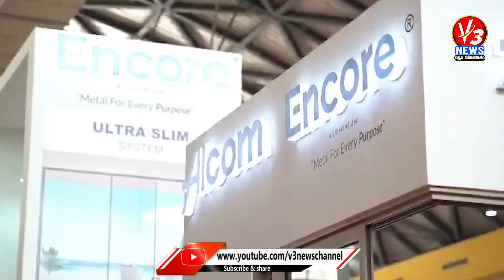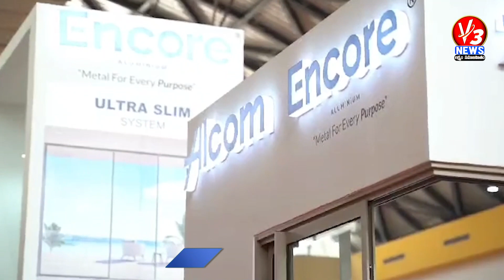హైటెక్స్‌లో ఏస్‌టెక్‌ ట్రేడ్‌ ఫెయిర్‌ ప్రారంభంప్రత్యేక ఆకర్షణగా నిలిచినా ఎన్‌కోర్‌-ఆల్కమ్‌ స్టాల్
హైటెక్స్‌లో ఏస్‌టెక్‌ ట్రేడ్‌ ఫెయిర్‌ ప్రారంభం
ప్రత్యేక ఆకర్షణగా నిలిచినా ఎన్‌కోర్‌-ఆల్కమ్‌ స్టాల్